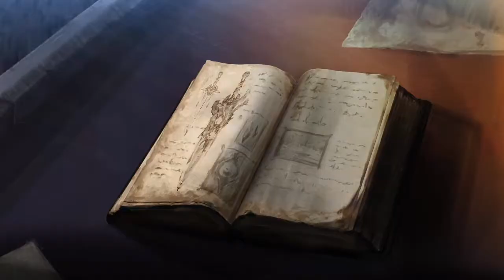Soul Calibur VI (2.31) - Online casual - Albhed_x (Astaroth) VS Seyfer (Taki) (3/3)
Marcas de tiempo:
00:00:00 Pelea 1
00:04:03 Pelea 2
00:07:31 Pelea 3
00:09:21 Pelea 4
00:11:47 Pelea 5
00:15:02 Pantallas del final